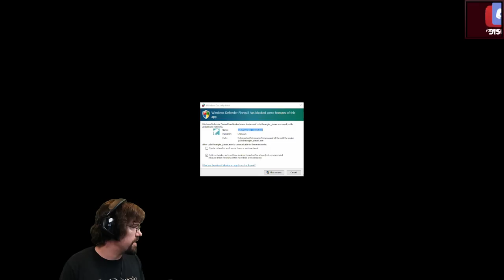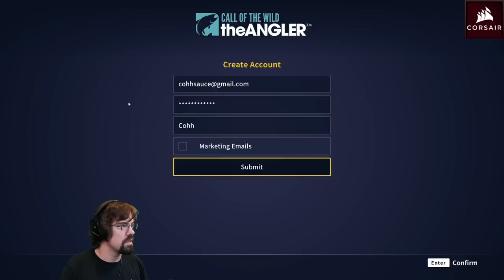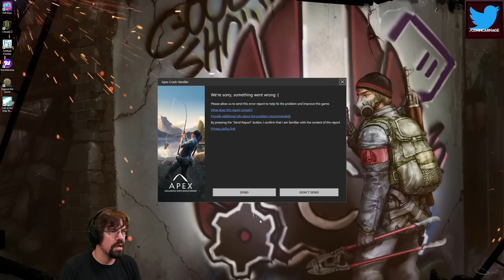CohhCarnage Plays Call Of The Wild: The Angler (Key Provided By Expansive Worlds) - Episode 1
Cohh checks out Call Of The Wild: The Angler with friends to see what it has to offer. (Key Provided By Expansive Worlds)